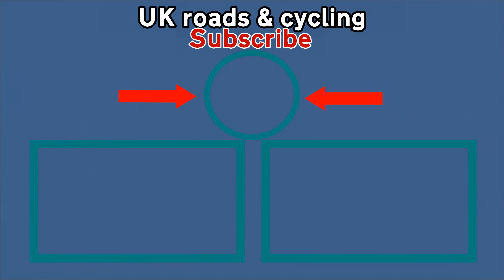Cycling up the A4810